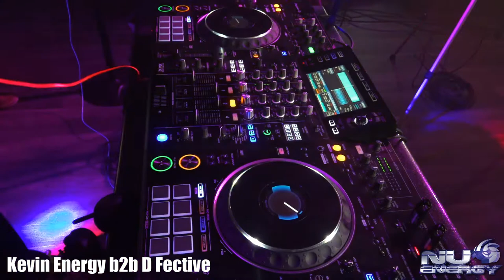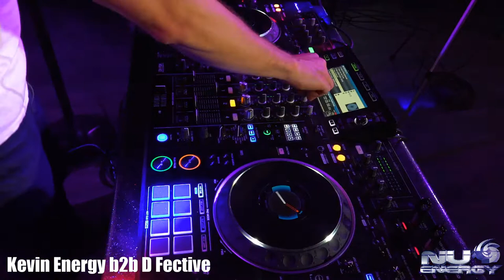Kevin Thorpe b2b D Fective - Kickstarter Pledge Set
Welcome to my b2b with D Fective who pledged through Kickstarter to help fund my Universal Energy album project with singer Jasmine Knight.